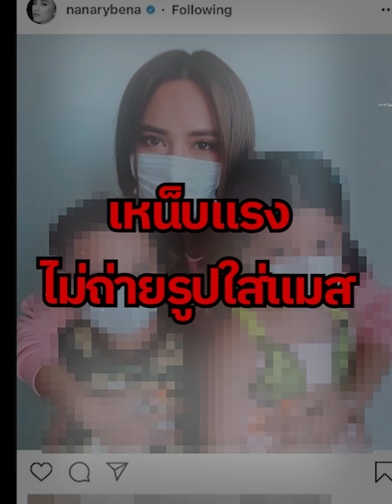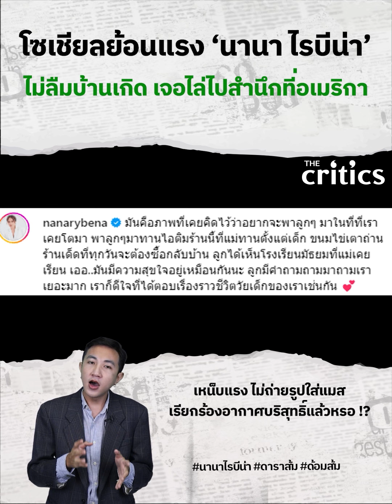ไล่นานากลับเมกาศาลมัดพิธารับผิดเซ่นตะวันบังอาจ